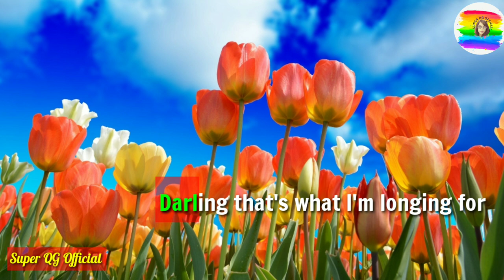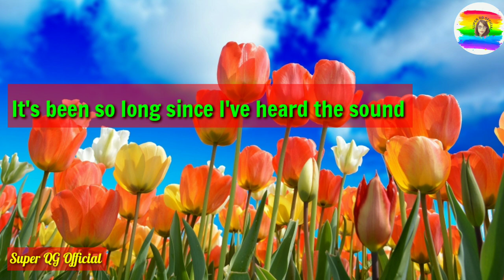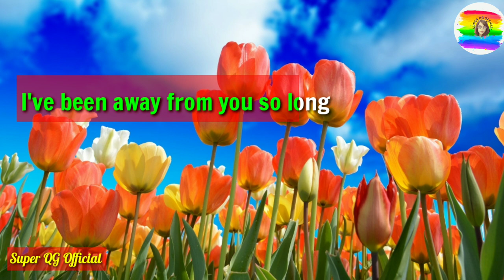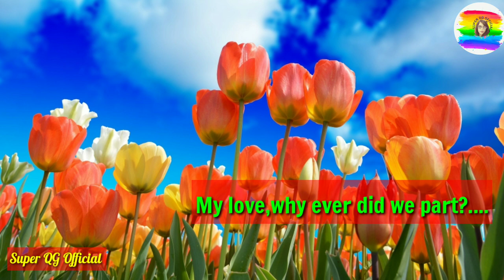THAT WONDERFUL SOUND-Tom Jones (KARAOKE Version)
Hi guys magandang araw po,

my videos..nag a upload po ako ng mga music videos at kung gusto nyo po ang mga ganitong content